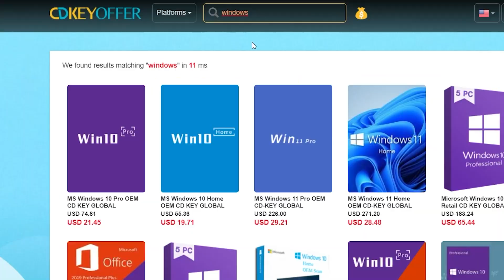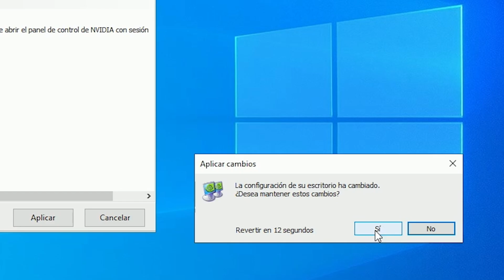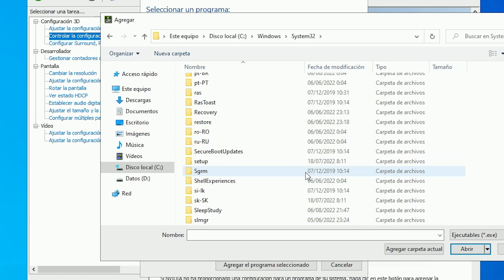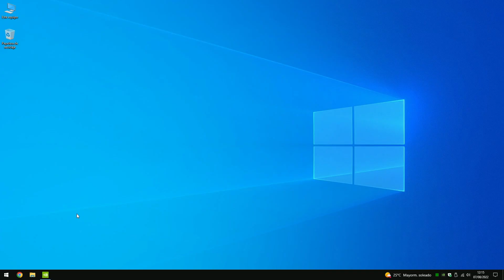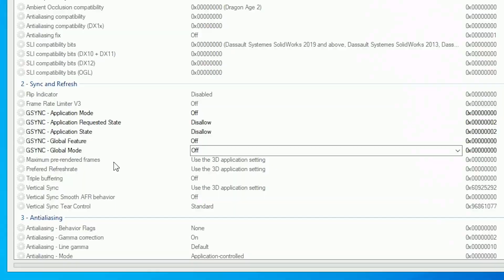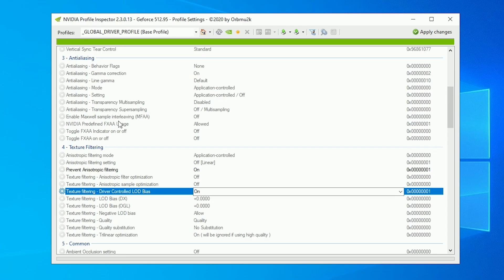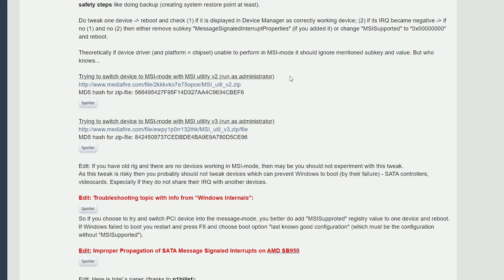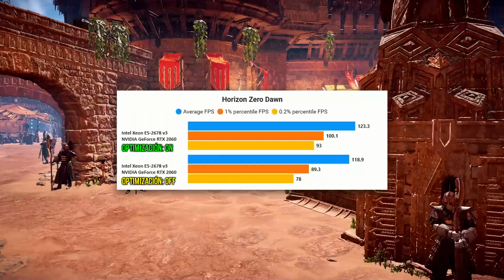✅ ¡Estas CONFIGURACIONES OCULTAS de Nvidia consiguen hasta un 20% MÁS de FPS! 🚀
🔥 Hoy vamos a ver unas OPCIONES OCULTAS para mejorar el rendimiento de nuestro sistema con tarjetas gráficas de NVIDIA. ¡No te lo pierdas!.

La clave es válida permanentemente. El período de devolución y cambio es de 30 días (a partir de la fecha de compra).